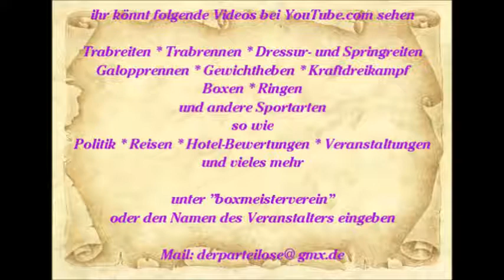622 * Der Sportler * Reisen * Mallorca Paguera Hotel Valentin Akrobaten Show Teil 1 12.06.2015